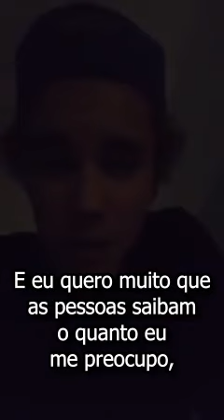Fahlo: Justin Bieber pede desculpas pelos erros do passado [LEGENDADO]